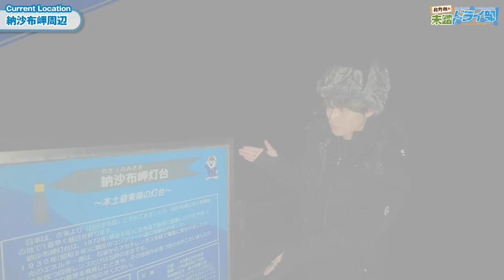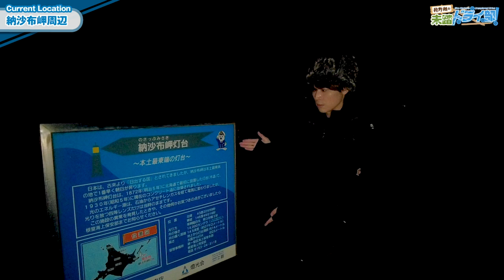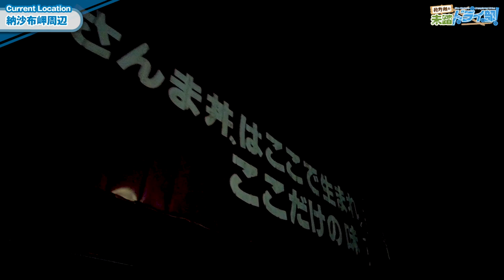狩野翔の未踏ドライ部！#20【出演：狩野翔／天の声：笠間淳】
狩野翔がまだ踏み入れたことのない未踏の地へドライブしていく番組「狩野翔の未踏ドライ部！」。今回の旅では北海道へ。そして、天の声は笠間淳が担当しています。
更新日：毎週水曜23時30分

【出演】狩野翔
【天の声】笠間淳
【視聴期限】2023年2月28日23時59分